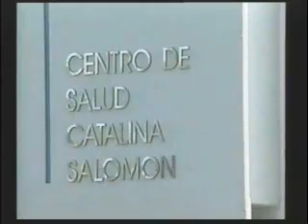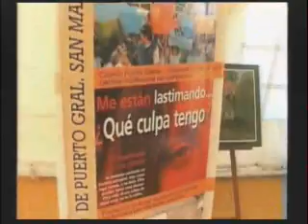Puerto General San Martín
Video de la Ciudad